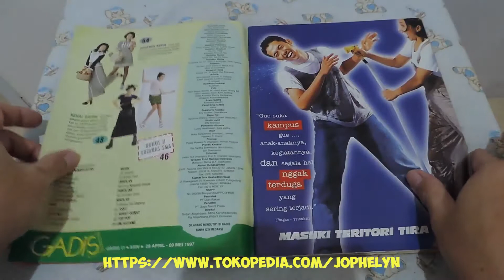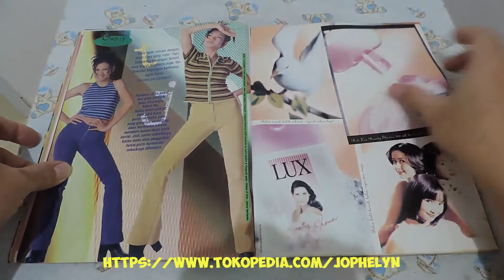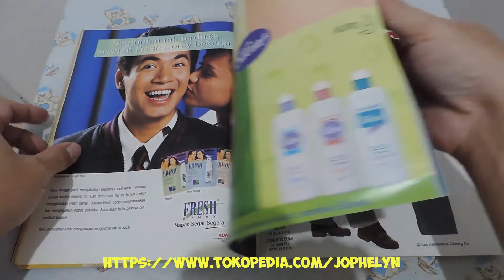Majalah GADIS Mei 1997 Dewi Suzana